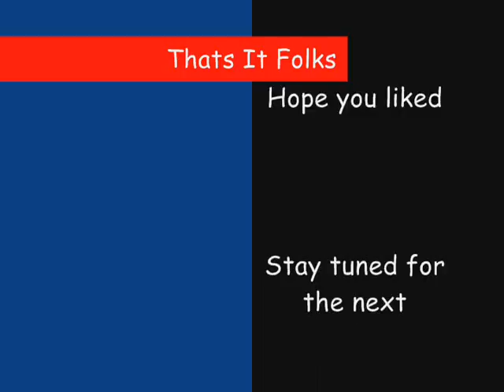Let's Riff of Knights of the Round for the SNES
Hi folks Comet here and this is a Lets Riff request from my friend DANfan. enjoy:)